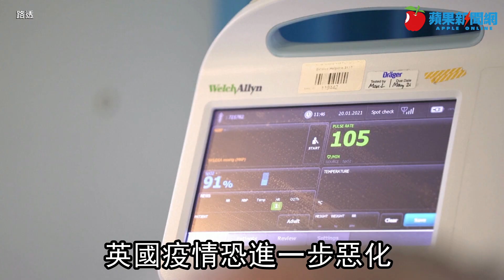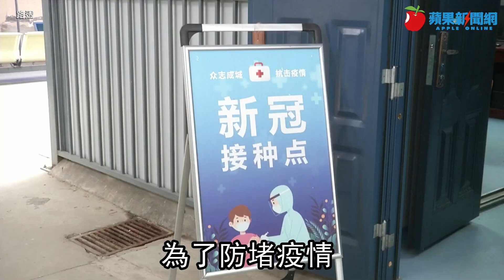防疫解封夜店湧人潮 英國出現神秘「針戳犯」受害者被刺就昏 | 台灣新聞 Taiwan 蘋果新聞網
英國7月19日解除防疫限制，酒吧夜店恢復人潮，近來各地卻出現多件「針刺」事件，受害者回報感覺被針戳到，不久後就頭昏、或失去意識，懷疑是被偷偷注射鎮定劑或藥物.

【防疫解封夜店湧人潮　英國出現神秘「針戳犯」受害者被刺就昏】